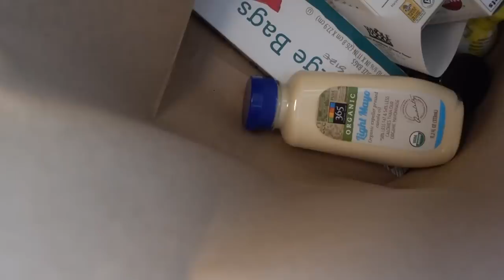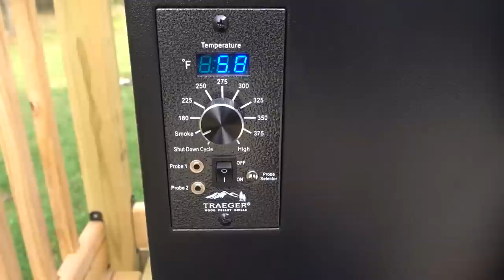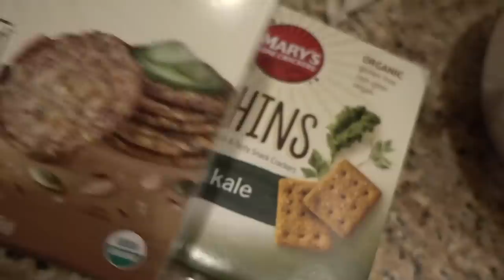The Hardest Butt Workout EVER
Are you ready for the most challenging glute workout I've ever done? Well, you're at the right place. We take you through our day plus the glute workout and a smoked tuna salad recipe!